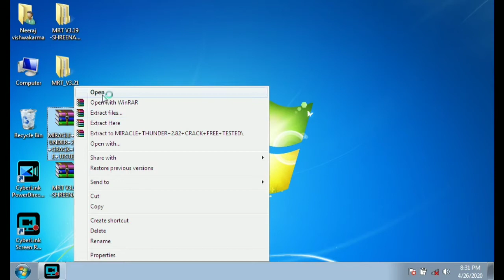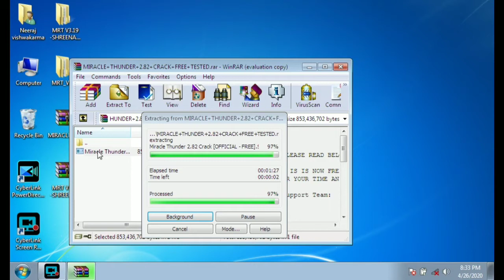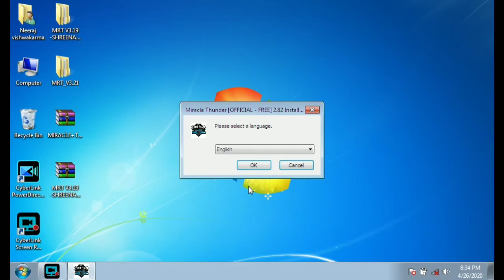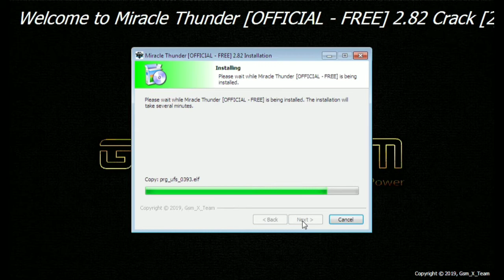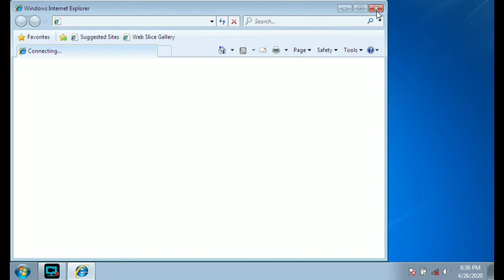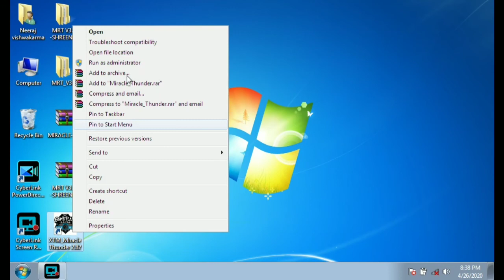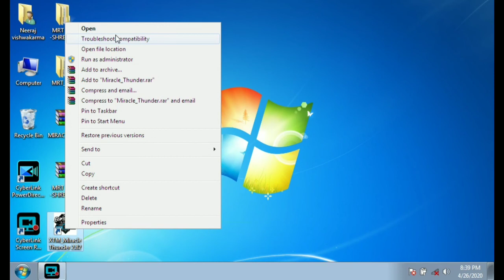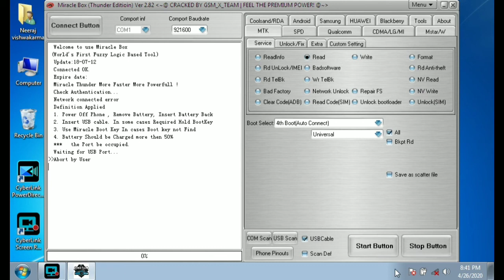Miracle thunder_2.82_start button not work__100%__fixx__2020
Vishwakarma mobile solution
Mobile Frp Lock
Mobile flashing Box all in one
oppo All mobile unlock